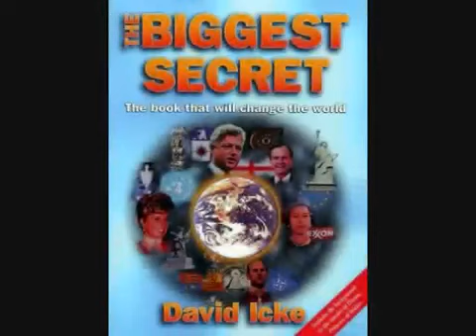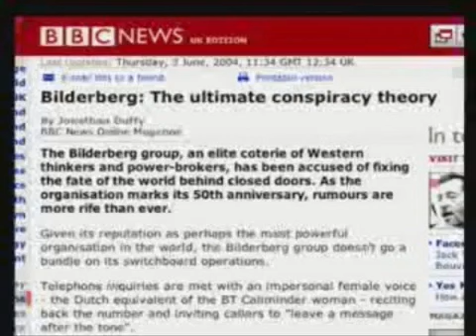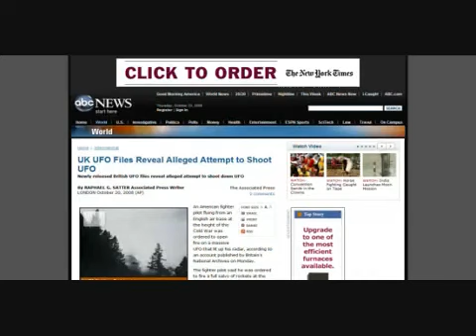Wahrheitsbewegung unter der Lupe 1/3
This is my rant to the Truth ,patriot, freedom, liberty, movement.
to the 911 truthers and the 2012ers. To the followers of Michael Tsarion, Jordan maxwell, Alan Watt, David Icke, Zacheria Sitchin, Eric Von Daniken, Acharya S, David Wilcock and the others I missed. To the wiccans, Luciferians, Satanists and the Chosen Ones. To the devotes of Helena Blavatsky or Alice Baily or the theosophical Society.
To those who Think its all the Jews, or the Jesuits, or the Zionists, or the reptilians, or the greys, or the bankers or the commies or the cults.